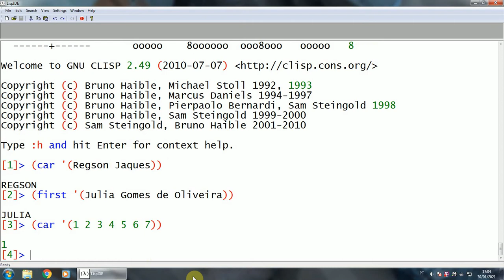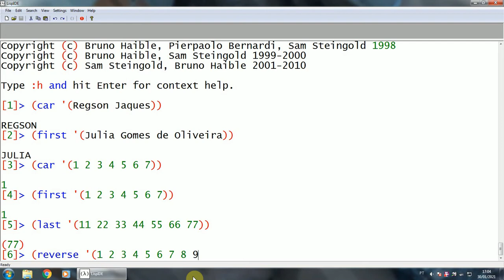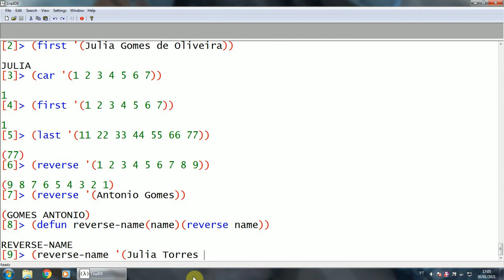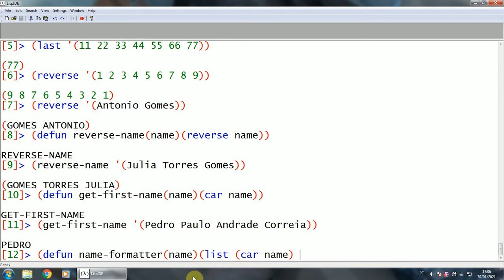Common Lisp Tips #7 : "reverse", "car" (and "defun" as always) examples